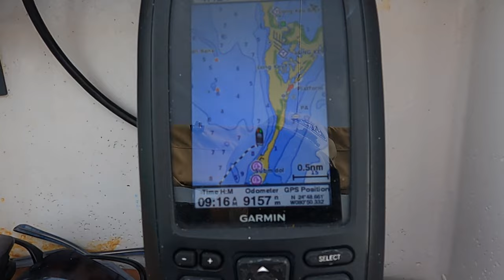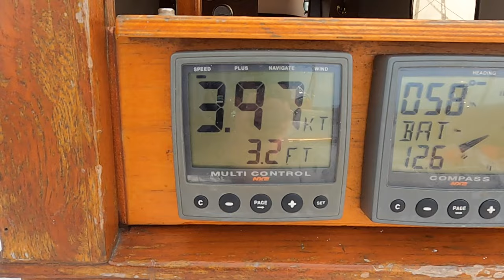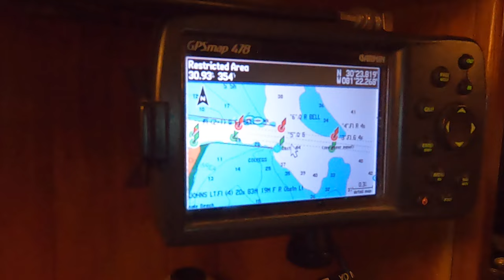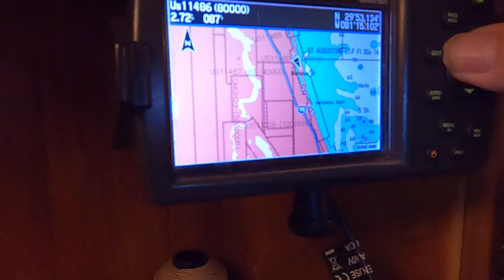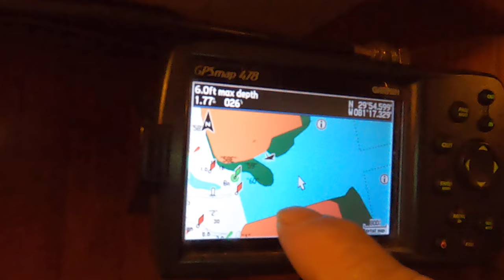Single Handed to Bermuda. Dry Tortuga to St Augustine. Video 2 of 6.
Short random videos on my way through the Keys.